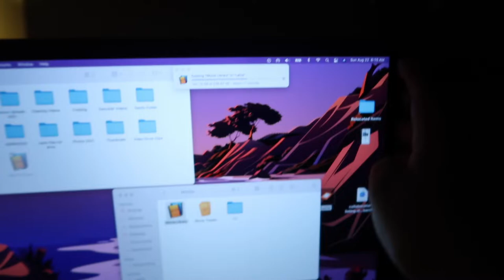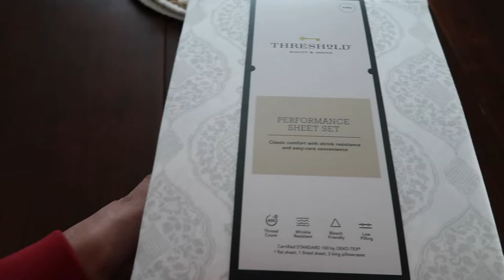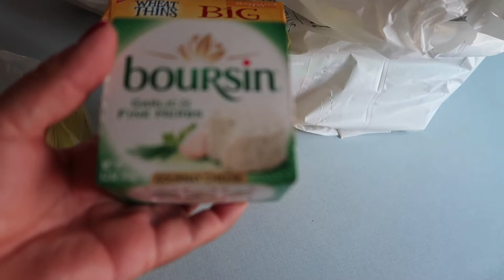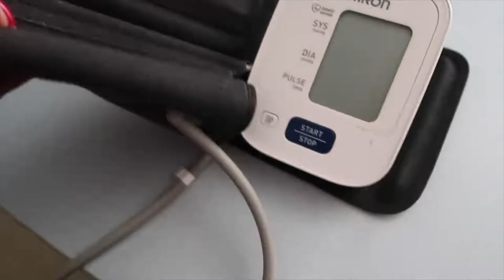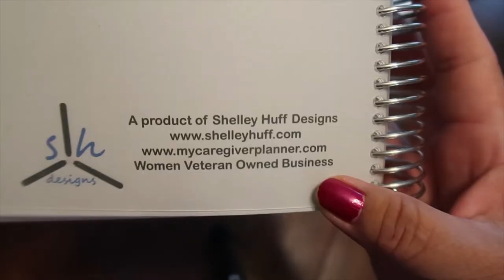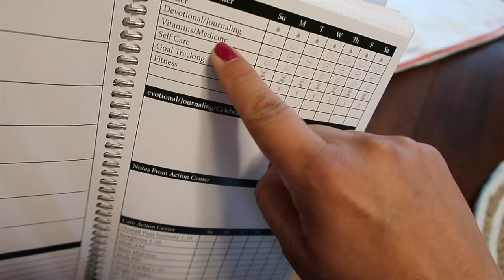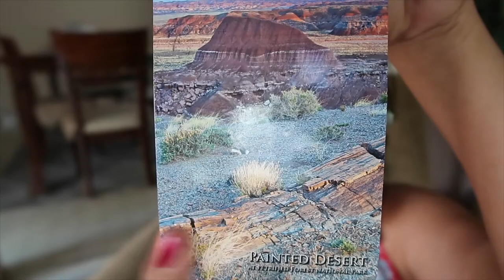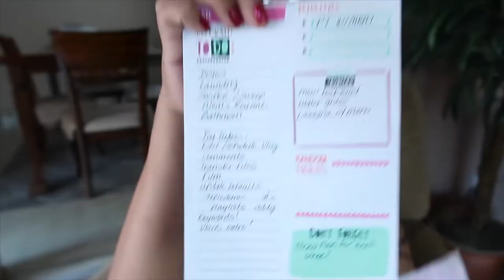SELF CARE!! Birthday, Garden, Planner, Mail Time | VLOG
WEEKLY Variety Vlog by Dee!  I scheduled some needed follow up self care appointments, but it actually was how Jay began his birthday (oops!).  Then it's little things around the house, a garden harvest, and MAIL TIME!  As a caregiver who vlogs, I was sent a Caregiver's Planner to check out.  Also, it's time to just sit down with you all of you and do a small chit chat.  Sorry about for it being a bit long of a video, but hey!, it is after all a variety channel.  Hope you enjoy and stay safe and well my friends!!!

Welcome to my variety channel! Sharing homemaking, caregiving, cooking, cleaning, decluttering, lifestyle, all while making the best of it in a positive way! Life should be LOVELY, no matter what happens. Playlists below!!

DECLUTTER MOTIVATION Playlists here!

**Stickers & so much more items by VAL M CREATIONS

35640 Fremont Blvd. 241